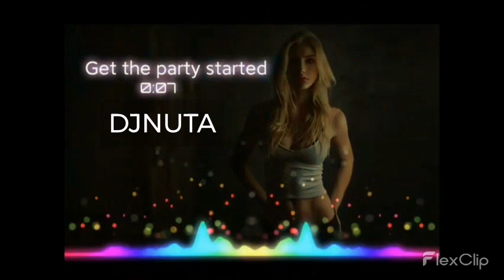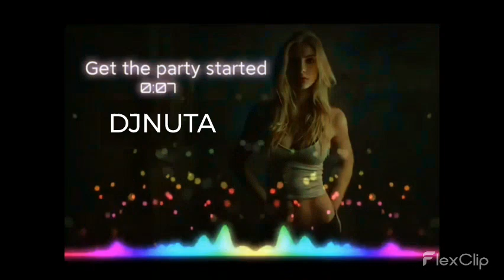Chinese proghouse remix 2022